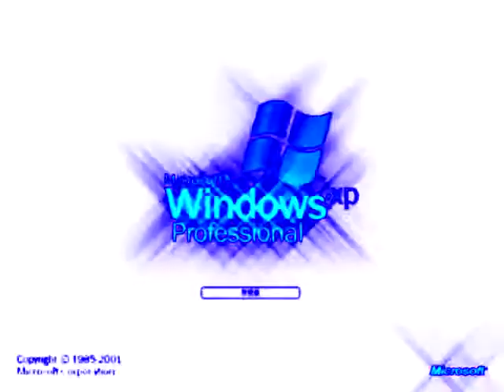Preview 2y XP Effects Chorded